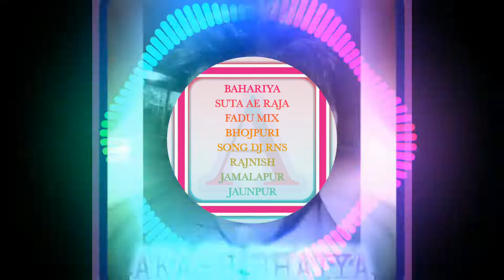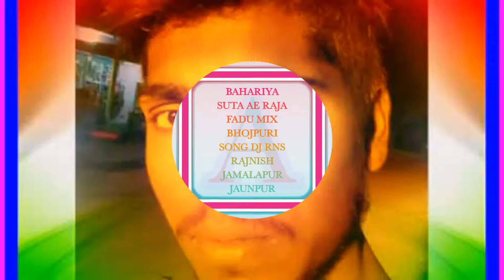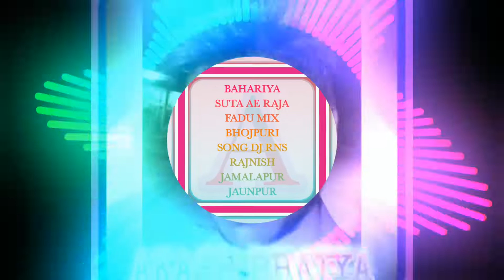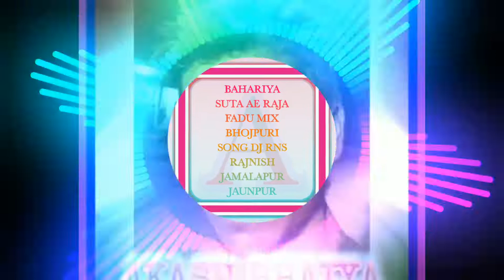BAHARIYA SUTA AE RAJA FADU MIX BHOJPURI SONG DJ RNS RAJNISH JAMALAPUR JAUNPUR